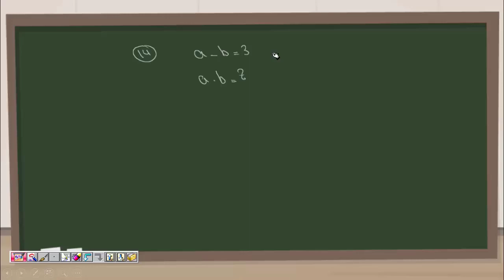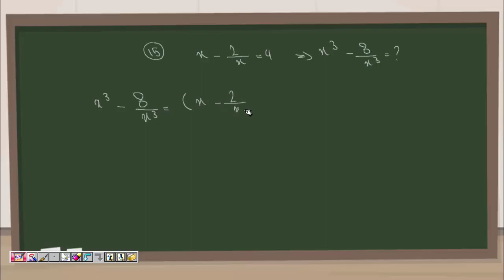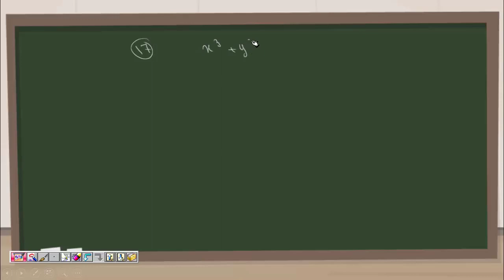يوز أونلاين - بنك الرياضيات - الصفحة 101